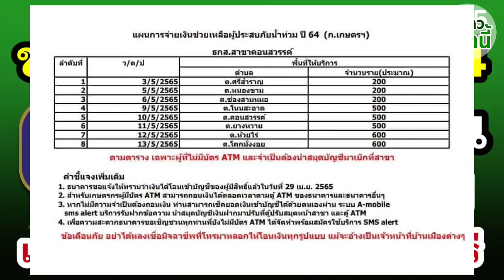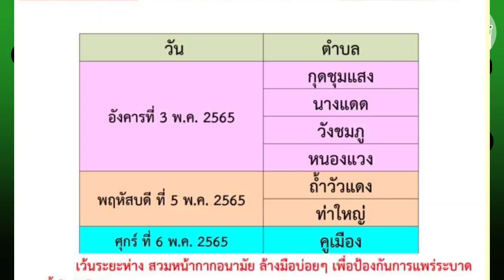ข่าวดี! เงินน้ำท่วม64 ธ.ก.ส.โอนเงินรอบโอนต่อไป เช็คด่วน ชาวนา ชาวไร่ ชาวสวน 30 เม.ย.65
📌ประชาสัมพันธ์ การโอนเงินช่วยเหลือเกษตรกรประสบภัยพิบัติอุทกภัย ด้านพืช (ข้าว พืชไร่ พืชสวน ไม้ยืนต้น)🌾🌾🌾
➡️กระทรวงเกษตรและสหกรณ์ โดยกรมส่งเสริมการเกษตร ได้สรุปพื้นที่ประสบภัยพิบัติน้ำท่วม จังหวัดชัยภูมิ จำนวน 15 อำเภอ(ยกเว้นอำเภอจัตุรัส)โดยผ่านคณะกรรมการ ก.ช.ภ.จ. และได้รับการอนุมัติ เงินช่วยเหลือ จำนวน 917,840,601 บาท ชดเชยภัยพิบัติอุทกภัย พื้นที่ 551,396.85 ไร่ แก่เกษตรกรจำนวน 51,247 ราย
➡️ สำนักงาน ธ.ก.ส.จังหวัดชัยภูมิ โดย ธ.ก.ส.สาขาชัยภูมิ ได้ทำการโอนเงินเข้าบัญชีเกษตรกรโดยตรงในวันศุกร์ที่ 29 เมษายน 2565  เวลา 14:00น.โดยประมาณ* ✅✅
📌ทั้งนี้ เกษตรกรสามารถตรวจสอบข้อมูลการโอนได้ดังนี้ ‼️

1️⃣สามารถเข้าไปตรวจสอบยอดเงินได้ด้วยตัวเองผ่านแอปพลิเคชั่น ธ.ก.ส. A-Mobile
2️⃣บริการเตือนเงินเข้า เงินออก ผ่านบริการ sms alert (แจ้งเตือนผ่าน เอสเอ็มเอส) สมัครใช้บริการได้ที่สาขา
3️⃣บริการเตือนเงินเข้า เงินออก ทางไลน์ ผ่านบริการ BAAC Connect สมัครได้ที่ ไลน์ BAAC Family
✳️✳️ทั้งนี้เกษตรกรที่ได้รับเงินสามารถ กดถอนผ่าน ATM ได้ทุกตู้บริการ ทั่วประเทศ สำหรับตู้ATM ธ.ก.ส. ธ.กรุงไทย และ ธ.กรุงศรีฯ ฟรีค่าธรรมเนียมการถอนเงินผ่านตู้ATM ในเขตพื้นที่เดียวกัน**
❎❎กรณี เบิกถอนผ่านเคาเตอร์ธนาคาร🏦 ขอความร่วมมือเป็นไปตามการนัดหมายของสาขานั้น ๆ เพื่อความสะดวกและเป็นไปตามมาตรการโควิด-19

***กรณี เกษตรกรที่ไม่ได้รับเงินชดเชยสามารถสอบถามข้อมูลเบื้องต้นได้ที่เกษตรอำเภอในพื้นที่ทำการเกษตรของท่านฯ